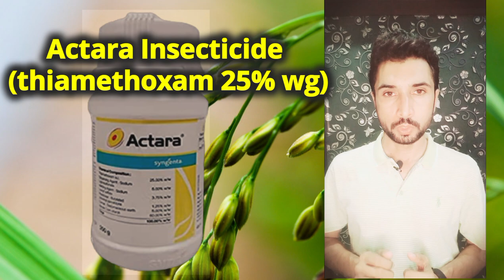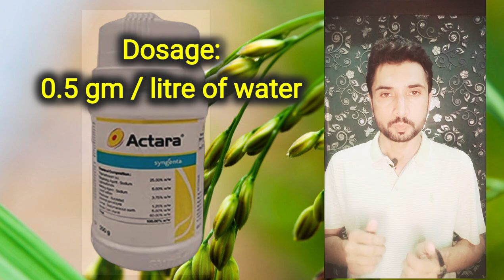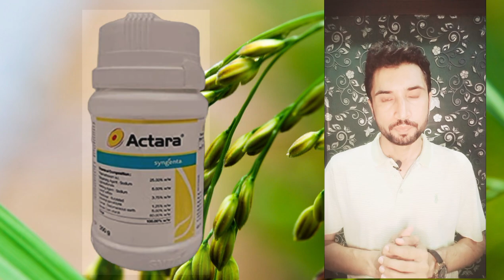Actara Insecticide Syngenta | Thiamethoxam 25% WG | Systemic Insecticide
About this Video :
In this video, you will learn about the Actara Insecticide by Syngenta , uses and its mode of action .

Your Quires :
actara insecticide
syngenta actara insecticide
actara,actara insecticide uses
actara insecticide dose
insecticide,syngenta actara
actara syngenta,best insecticide
actara insecticide results
actara insecticide syngenta
actara syngenta insecticide
how to use actara insecticide
actara insecticide in marathi
actara dose
actra syngenta insecticide